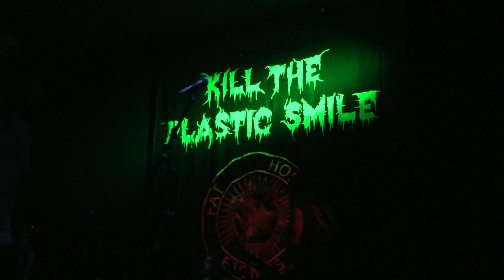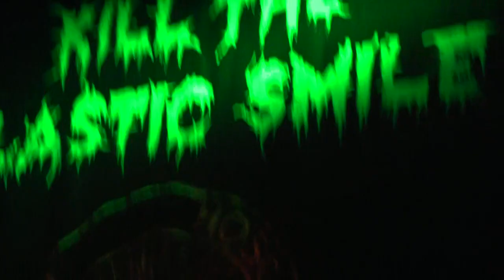BURNT @ Kill the Plastic Smile Fest Oldenburg 2017